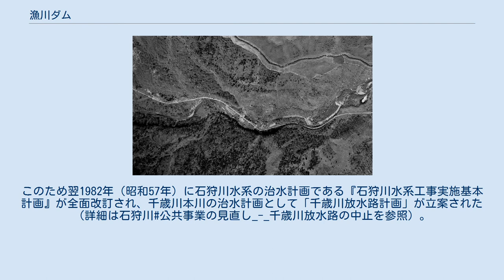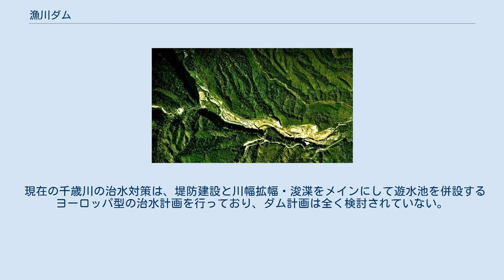漁川ダム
漁川ダム（いざりがわダム）は、北海道恵庭市（石狩振興局）、一級河川・石狩川水系漁川に建設されたダムである。
 国土交通省北海道開発局札幌開発建設部が管理する特定多目的ダム。
堤高45.5メートルで中央部に粘土など水を通さない壁（遮水壁）を設ける「中央土質遮水壁型ロックフィルダム」という型式のダムである。
治水を主目的に千歳川流域に建設された唯一の多目的ダムで、恵庭市・千歳市などの水がめでもある。
ダムによって形成された人造湖はえにわ湖と呼ばれる。
 漁川は石狩川水系の主要な支流である千歳川に注ぐ河川である。
支笏洞爺国立公園に位置する恵庭岳の東麓を水源とし、恵庭渓谷を形成して概ね東に流れ、恵庭市内を経て千歳川へと合流する。
流路延長は46.8キロメートル、流域面積は162.9平方キロメートルであり、千歳川に合流する支流の中では規模が大きい。
上流は原生林に覆われた山地と陸上自衛隊恵庭駐屯地の演習場が多くを占め、中流から下流域に掛けては恵庭市の中心街が広がる。
古くより恵庭市の水源として利用されている。
ダムは恵庭渓谷の下流部に建設された。
 なお、河川名およびダム名となっている漁川の「いざり」であるが、アイヌ語で元来「サケの産卵場」の意味を持つ『イチャニ』が訛って『イザリ』になったのではないかと考えられているが、正確な語源は不明である。
 千歳川は大正時代に王子製紙株式会社が苫小牧工場への送電を目的に水力発電事業に乗り出し、支笏湖直下流に1919年（大正8年）千歳第一ダムを建設したのを皮切りに千歳第二ダム・千歳第三ダム・千歳第四ダムを相次いで建設した。
しかしながら治水に関してはほとんど無防備で、度々水害に見舞われ流域は大きな被害を受けた。
 戦後流域の千歳市・恵庭市は陸上自衛隊東千歳駐屯地や恵庭駐屯地が設置された他、札幌市のベッドタウンとなったため急速に人口が増加。
また、千歳空港に近い地の利から工業地域が付近に多く形成されたことに伴い周辺の産業も急速に成長していった。
これを受け、千歳川流域の治水整備と水需要の確保は喫緊の課題として「千歳川総合開発事業」を北海道開発局が策定した。
 千歳川本川は上流の水明渓谷に既に4基のダムと小堰堤が建設され、これ以上ダム建設に適した地点が無かったため、左支川の漁川に特定多目的ダム法に基づく多目的ダムを建設することで洪水調節を図ろうとした。
 漁川ダムは1971年（昭和46年）から建設が開始され9年の歳月を掛け、1980年（昭和55年）に完成した。
漁川合流点より下流の千歳川及び石狩川の洪水調節、既得農業用水利権分の取水量維持のための不特定利水、恵庭市・千歳市・江別市・北広島市への上水道供給が目的である。
完成後はダム湖のえにわ湖、ダム下流の公園等が恵庭市民憩いの場となっている。
 ところがダム完成の翌1981年（昭和56年）、千歳川を含め石狩川水系は過去最悪の洪水を起こした。
これは石狩川の洪水が低地で河川勾配の緩い千歳川に逆流して長期間滞留し、支流の河水が千歳川に流入できなかったことが被害を拡大した。
このため翌1982年（昭和57年）に石狩川水系の治水計画である『石狩川水系工事実施基本計画』が全面改訂され、千歳川本川の治水計画として「千歳川放水路計画」が立案された（詳細は石狩川#公共事業の見直し_-_千歳川放水路の中止を参照）。
 だが、計画流路内に野鳥の楽園ウトナイ湖がある事から環境破壊に繋がるとして激しい反対運動が巻き起こり、1999年（平成11年）に計画は白紙となった。
 現在の千歳川の治水対策は、堤防建設と川幅拡幅・浚渫をメインにして遊水池を併設するヨーロッパ型の治水計画を行っており、ダム計画は全く検討されていない。